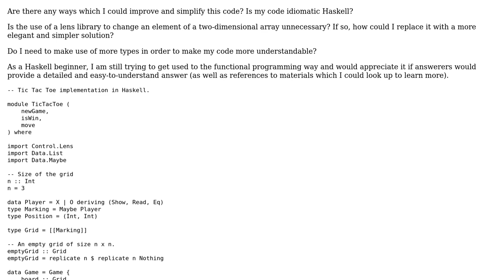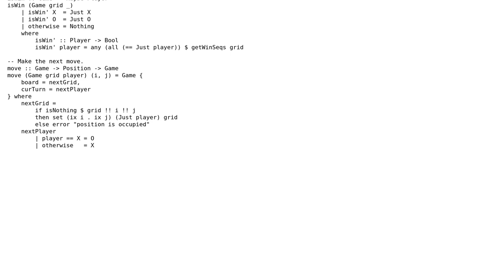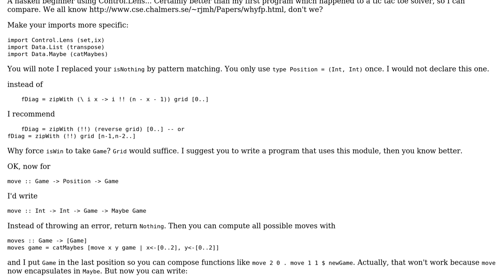Code Review: TicTacToe in Haskell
With thanks & praise to God, and with thanks to the many people who have made this project possible! | Content (except music & images) licensed under CC BY-SA | Music | Images & others | With thanks to user wei2912 user Franky user 200_success and the Stack Exchange Network Trademarks are property of their respective owners. You are responsible for your own actions.